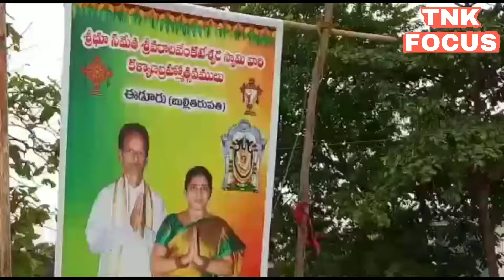వేంకటేశ్వరస్వమి రధోత్సవం లో కేరళ వాయిద్యాలు అత్తిలి మండలం ఈడూరు.